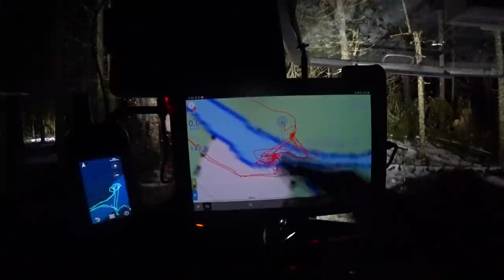Как не утопить вездеход?! Все ли выплывут? Карелия сурова. ч4